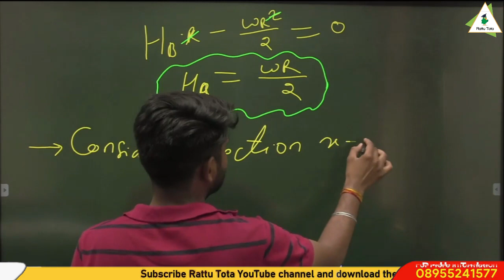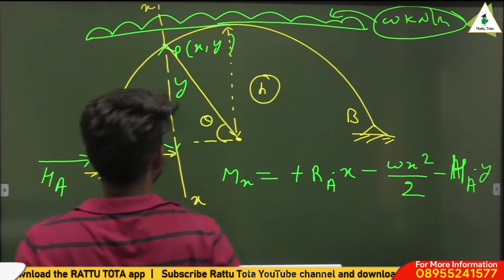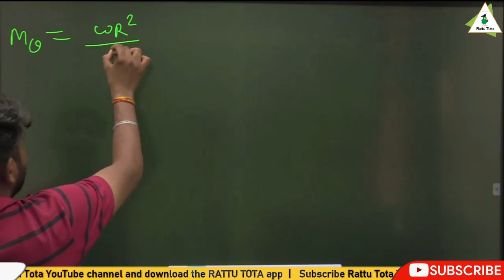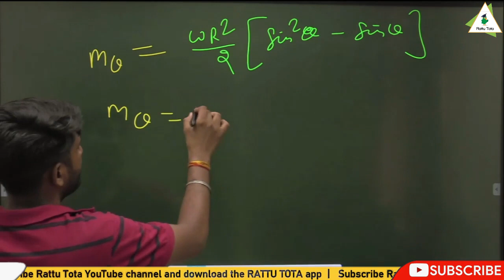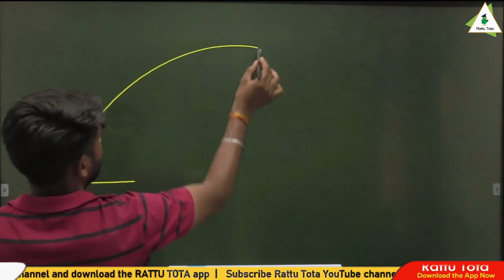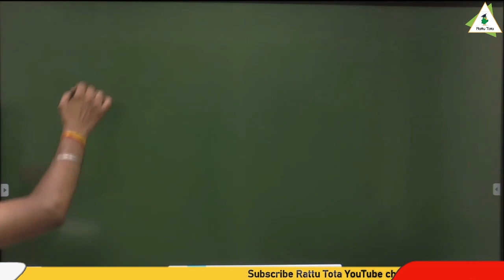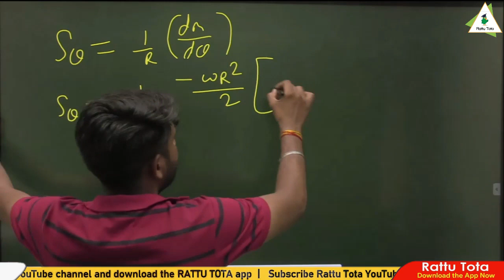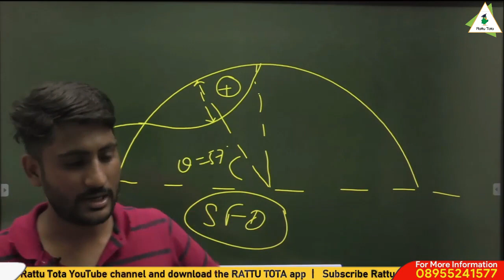Analysis of Arch - 3 | Structural Engineering | Theory of structure | Civil Engineering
☑️Welcome to Rattu tota, your one-stop solution for B.Tech semester papers or diploma engineering exam preparation. For semester exam Preparation Download the rattu tota App

☑️ In this lecture Ramdhan sir has covered Analysis of Arch - 3 for Structural Analysis (TOS) of Civil Engineering . If you are an engineering or diploma pursuing student then this lecture of Theory of Structure of Civil Engineering  is for you.
Dear students Rattu Tota Mobile Application has been launch Now.
Currently We are providing semester subjects videos courses  of  Civil, Mechanical, electrical, Electronics branch.

There are two category of subjects (1) Full subject   (2) Capsule subject
Price of Full subject is only Rs /- 99 and Capsule subject is Rs-/49
For any details regarding to course:
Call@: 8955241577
1. One stop solution for Engineering/diploma semester exam preparation
2. Learn from Best teachers
3. Previous year paper questions and answers
4. Syllabus coverage according to all Technical universities
5. Learn semester subject any time
6. Download the videos & watch offline

Happy Learning:
Rajasthan technical university (RTU),
AKTU UP,